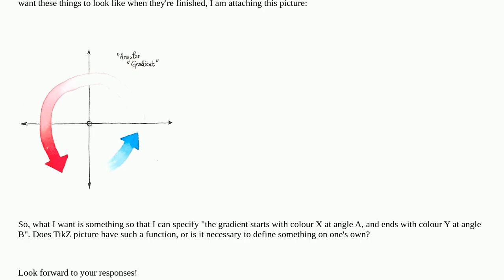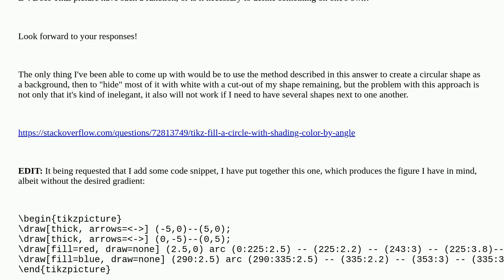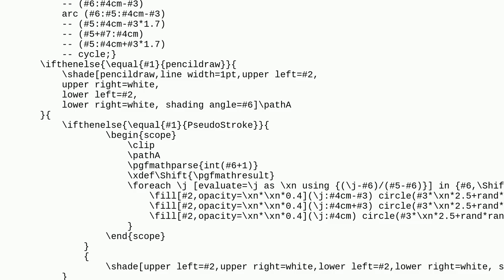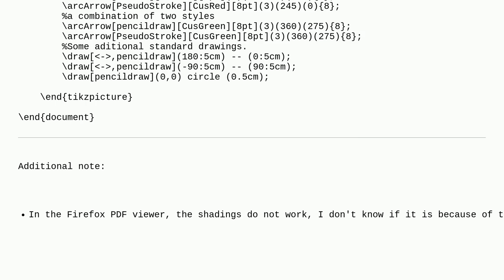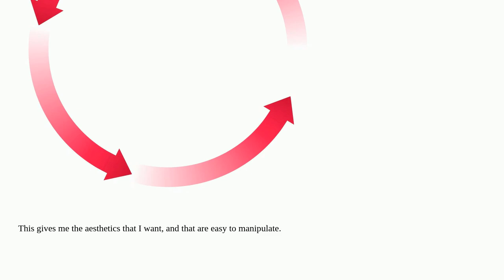Tex: TikZ: Shapes with an angular colour gradient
TikZ: Shapes with an angular colour gradient

A special thanks goes out to the community

  tikz-pgf shading fill gradient